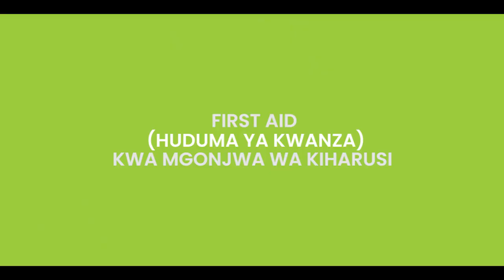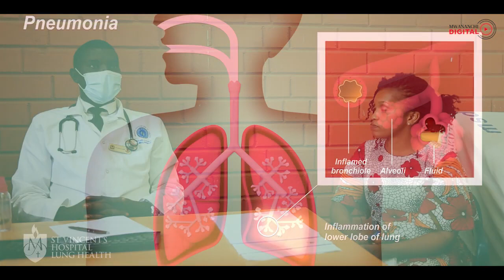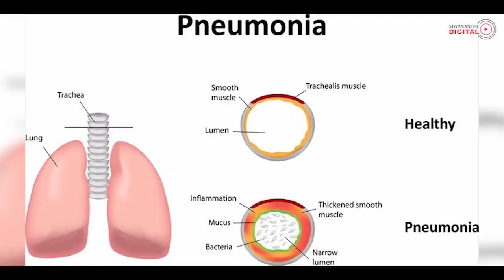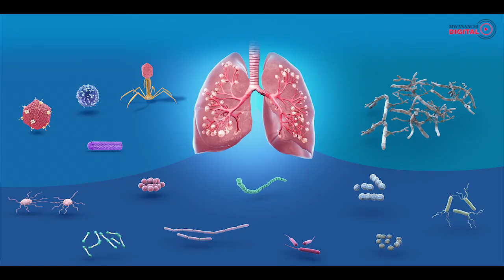AFYAKONA: FANYA HAYA KUEPUKA UGONJWA WA NIMONIA // HUAMBUKIZA